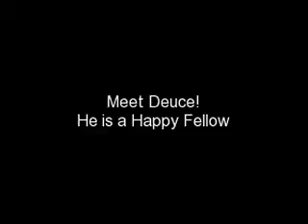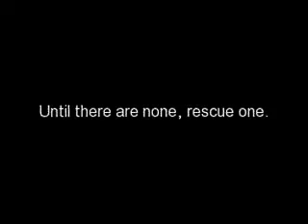Deuce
A video montage of Deuce